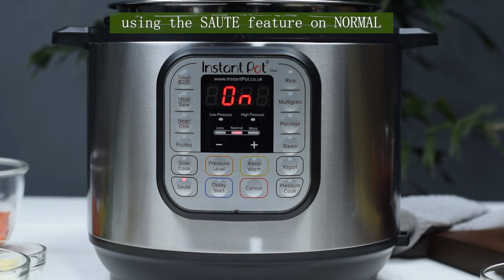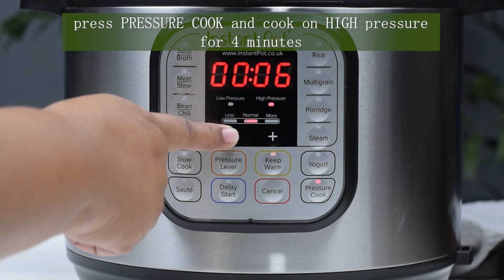Instant Pot Lasagna Soup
Learn how to make Lasagna Soup in the Instant Pot and enjoy all the comfort food flavors of your favorite pasta dish in soup form. Quick and easy to make in the pressure cooker for busy weeknights.

How to Make Instant Pot Lasagna Soup

✅Ingredients

1 tablespoon olive oil
1 pound Italian sausage
1 small onion, peeled and chopped
4 sweet peppers, cored, seeded, and chopped
2 cloves garlic, peeled and minced
6 ounces (about 6 sheets) uncooked lasagna
1 can (28 ounces) whole peeled tomatoes, coarsely chopped
1 can (6 ounces) tomato paste
5 cups chicken broth or water
1 teaspoon Italian seasoning
salt and pepper to taste
1 teaspoon sugar
Optional Toppings
Parmesan cheese
ricotta cheese
mozzarella cheese, shredded

✅Instructions

Using the SAUTE feature on NORMAL, heat the olive oil.

Add the Italian sausage, breaking apart with the back of the spoon. Cook, stirring regularly until no longer pink and begins to render fat.

Add onions, sweet peppers, and garlic and cook until softened.

Drain the meat of any excess grease.

Break the lasagna into small pieces and place them in the pot on top of the meat.

Add chopped tomatoes (including packing juice), tomato paste, and chicken broth. Gently push down the noodles to submerge them in the liquid.

Add Italian seasoning, sugar, and salt, and pepper to taste.

Close the lid of the Instant Pot, making sure the valve is in SEALING position. Press PRESSURE COOK and cook on HIGH pressure for 4 minutes. When the 4 minutes is up, allow natural release for 5 minutes, and then do QUICK release.

Adjust seasonings with salt and pepper if needed.

Stir the soup to distribute and ladle in serving bowls. Top with Parmesan cheese, ricotta cheese, and mozzarella cheese, if desired.